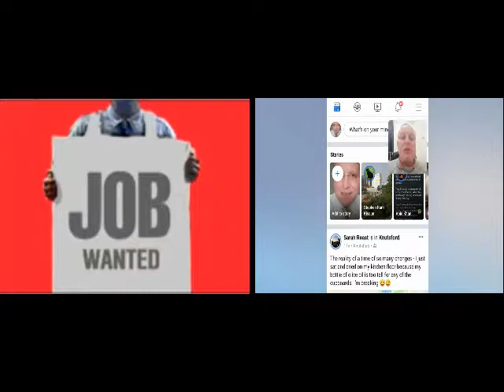FacebookJob Filter Intro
Jobs search using facebook